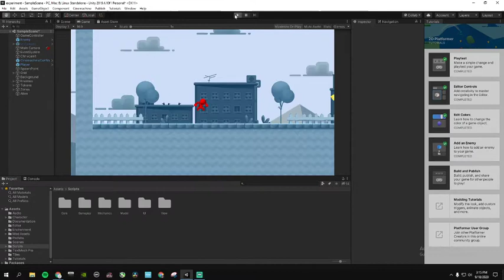I completed a game in one jump